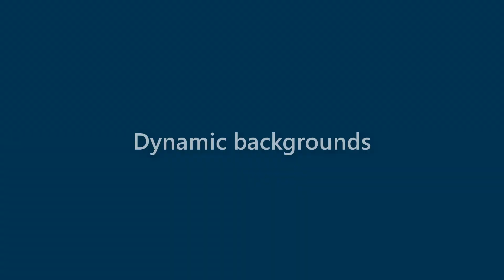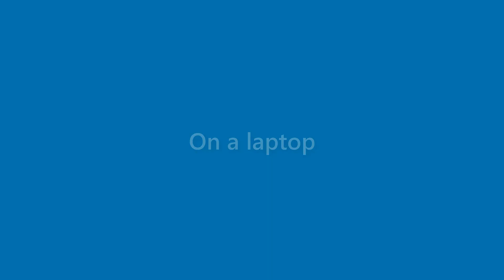Finley Johns - appearance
Name Look - Finley Johns - appearance. In this video we present "Finley Johns" name look and feel in various scenarios.
This video will cover:
How does "Finley Johns" look as a personal letterhead?
How does "Finley Johns" look on a business card?
How does "Finley Johns" look on a computer/laptop screen?
How does "Finley Johns" look with different background colors?
How does "Finley Johns" look with various fonts?